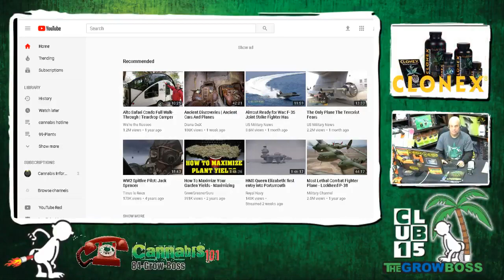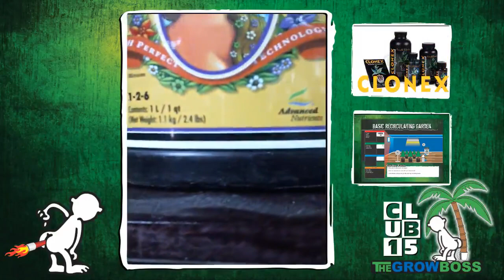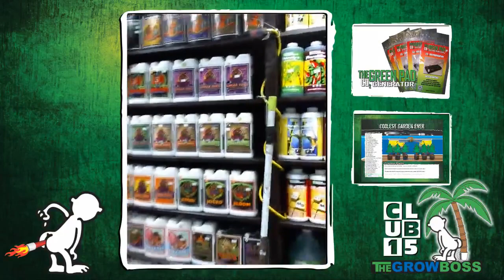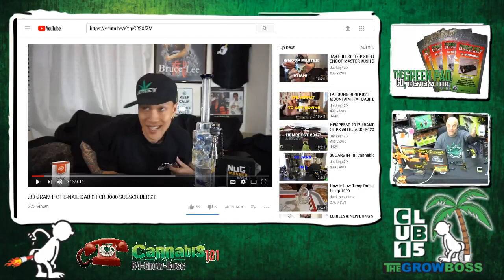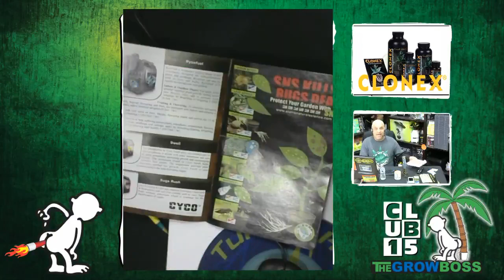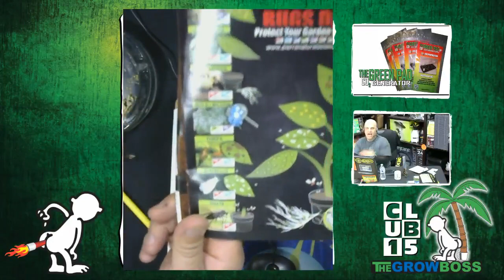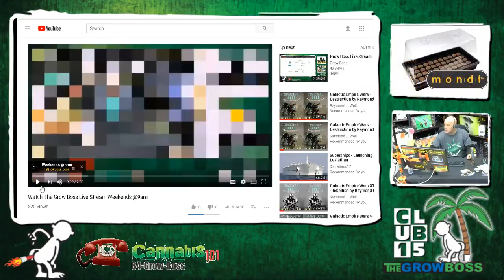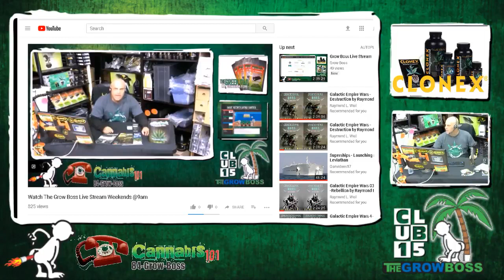Cannabis Hotline E#122